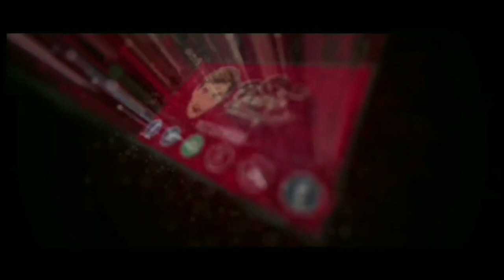Hidden Quest Tamer Tale Dragon Raja Sea Must be With a Career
Server 11
Char : potterindra

I have 4 Hidden Quest in here for simple

[GAMES]
Tutorial Download Dragon Raja :

1. Download Dragon Raja SEA :
2. Instal Full Wifi :
3. Total Download Sediakan Memory : 5.3 Giga.
4. Total Kuota Hingga 6.7 Giga (Karena Patch).
6. Lokasi code voucher awal ada di bagian Bawah Character awal : Masukkan Code Gamesnya :

JL7CZAK5R

7. Biarkan download patch sampai selesai jangan dibuat main dulu agar lebih kencang.
8. Have Fun Guys.

Information Code Redeem New Player :
1. EFWLNDD
2. EKCPHMG
3. EJRWWVR
4. EHHSEWX

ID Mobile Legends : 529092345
Username : potterindra

Streaming On

KABAR UPDATE

Indonesia
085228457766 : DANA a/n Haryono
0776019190 : BNI / Harindra Guruh Respati
D8GPxhJ3U485wtLxeK2SfgqYejcwqvYrhA : Dogecoin
19jD8Eb7Z2DBqqmJr6z7Yg6abgoC7h2F6B : Bitcoin

- dragon raja redeem code, dragon raja free outfit, dragon raja unlock clothes, dragon raja clothes, dragon raja free costume,

- dragon raja how to get clothes, dragon raja how to unlock all outfits, dragon raja new cd key,
dragon raja outfit guide, dragon costume,

- dragon raja all outfits, dragon raja cd key code, new cd key dragon raja, dragon raja boss, code dragon raja,

- dragon raja anecdote points, dragon raja basketball, dragon raja cd codes, dragon raja code, dragon raja costume unlock,

- dragon raja free, dragon raja free cd key, dragon raja free diamonds, dragon raja free outfits, dragon raja mentorship,

- dragon raja outfit codes, dragon raja wardrobe unlock, dragon raja world boss, how to unlock outfit in dragon raja, world boss dragon raja,

- cheat dragon raja, dragon raja basketball outfit, McL, dragon raja hack, dragon raja gameplay,

- dragon raja sea, dragon raja android, dragon raja hidden quest, dragon raja classes, dragon raja pvp

- cerul, pudding gg, Tsu Die Ankh, MiawAug, BROORAEK